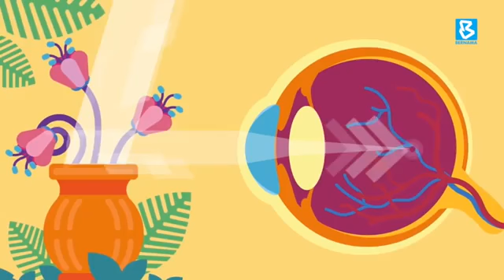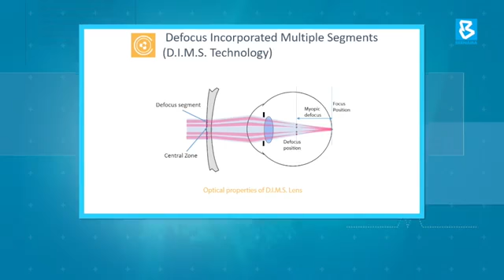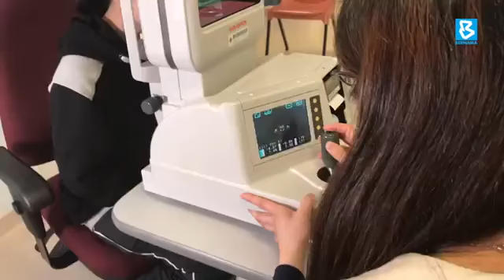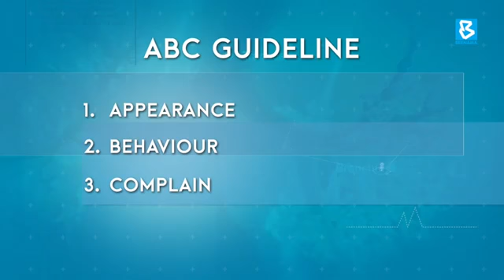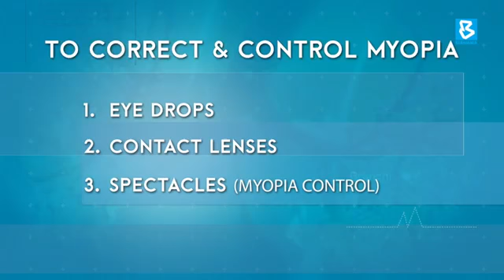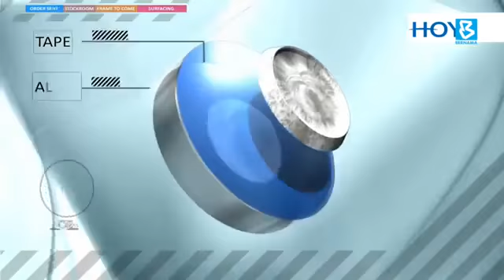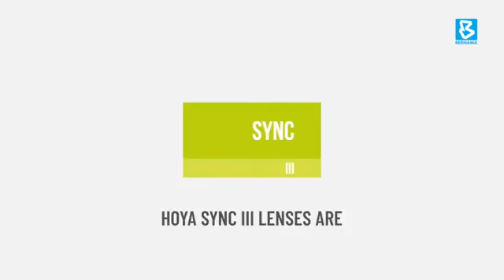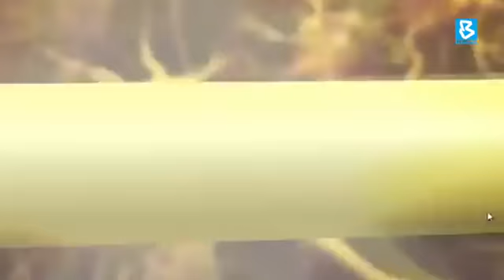MEDICAL TODAY SHOW - S3 Ep10 Myopia Control | Brain & Spinal Cord injuries | First Aid: Burn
Myopia Control by Datuk Murphy Chan, CEO, Eyecon Optometry Network, Vice President, Asia Optometric Congress
Early Warning for Brain & Spinal Cord Injuries by Dr Rahmat B. Harun, Consultant Neurosurgeon, KPJ Selangor
First aid: Putting Butter on a Burn